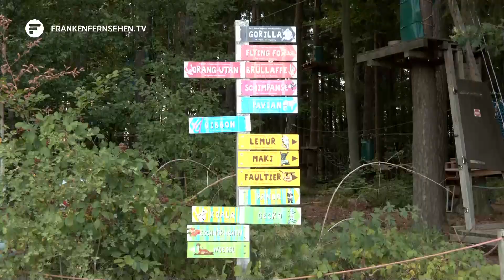Sommer daham: Auspowern im Kletterwald Pottenstein!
Temperaturen von bis zu 30 Grad und das in den Sommerferien - besser geht es doch gar nicht.
Perfektes Wetter auch für Outdoor-Aktivitäten. In unserer heutigen Ausgabe von Sommer daham haben wir einen Tipp für diejenigen, die sich an der frischen Luft ein bisschen auspowern und auch vielleicht über sich hinauswachsen wollen: Der Kletterwald Pottenstein!